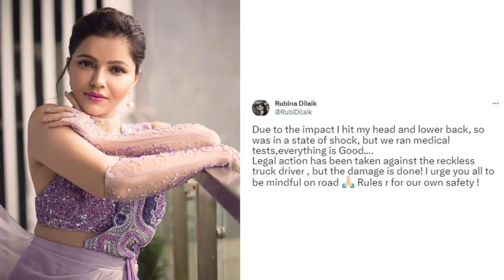sad news for Rubina Dilaik as Rubina Dilaik had a Car Accident and rushed to Hospital